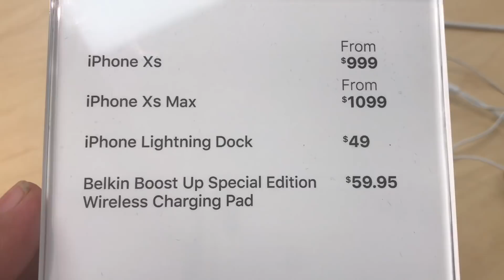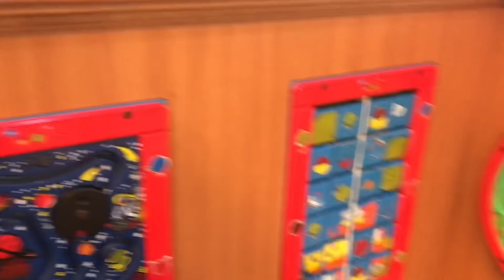আমেরিকায় কোন মলে গেলাম এবং এপল শোরুম থেকে কি কিনলাম | WHAT DID I GOT FROM THE MALL? BANGLA VLOG #32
-Vlog #32

-Usa/Bangladesh American Vlogger/vlogs/blogs

-আমার এই  Vlog ta ভালো লাগলে অবশ্যই লাইক | কমেন্ট এবং শেয়ার করবেন ।